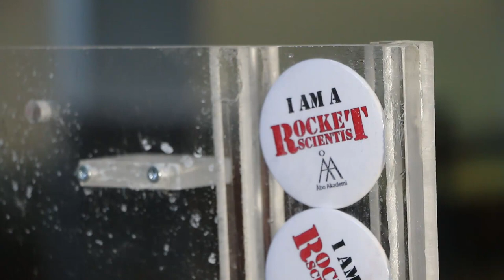RocketScience - elektrolys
Mikael Nyberg (Fakulteten för naturvetskaper och teknik vid Åbo Akademi) berättar hur man kan med hjälp av elektrolys framställa raketbränsle från vatten.